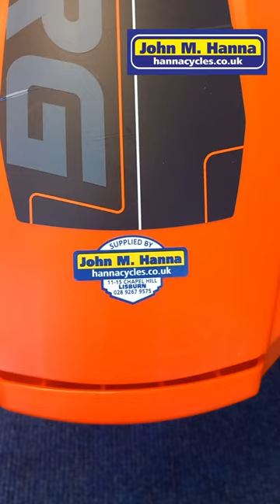Berg Rally 2.0 NRG review & product info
John M Hanna Lisburn, your first call for Berg go karts in Northern Ireland.

The all-new BERG Rally 2.0 NRG Orange, is a lightweight and compact pedal kart that you can use anywhere outdoors. Anything is possible with this kart.

You may be young, but you like to have your hands on the wheel. You know exactly what you want, and that is speed. With our Rally’s, you have something to choose from. Tough or fast in plenty of colors. Whichever Rally go-kart you choose, they are always fast and comfortable.
As fast as you grow, the Rally grows with you. Each version has attractive specifications, whether you want to race on the road or prefer a dirt track.

Comfortable driving
Comfort is at the forefront with pneumatic tyres and a swing axle. Easy from forward to reverse with BFR. A parking brake for safe stopping. The adjustable seat ensures that the Rally will grow with you for years.

Shock absorbing
Do you like to cut loose in rough terrain? The Rally DRT Green, Rally DRT Yellow (with 3 gears) and the Jeep Rally Cherokee are equipped with shock absorbing off-road springs. Nothing and no one will stop you.

Tyres - Slick

CE Certified